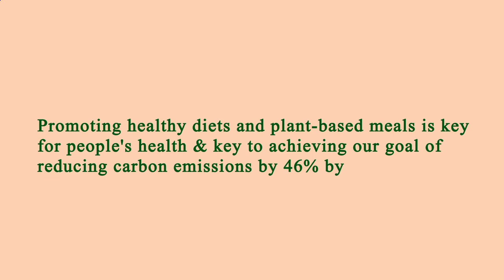Area Restaurant Near Me Manhattan 10010 NY, New York County, New York, United States